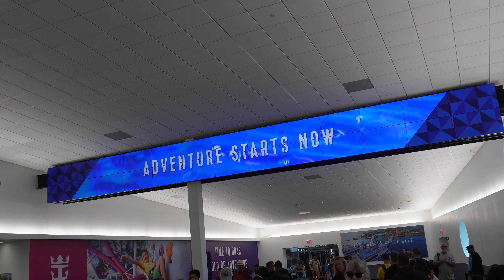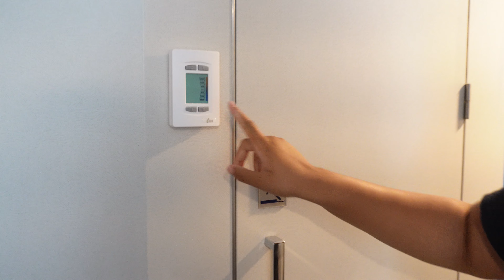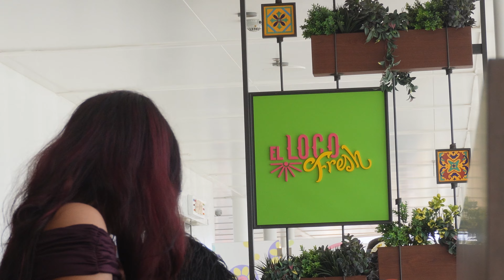Island Hopping On A 7 Day Cruise With Royal Caribbean (Wonder Of The Sea's) ~ Embarkation Day!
Hello Everyone! We Will Also Be Exploring The Ports Of St. Maarten, Charlotte Amalie & Royal Caribbean’s Private Island ‘Perfect Day At Coco Cay’. This Series Will Include Shows Such As Ice Skating, an Aqua Show, Comedy Show & Musicals. Royal Caribbean Wonder Of The Seas Offers A Bunch Of Tasty Items That Will Have You Coming Back For More! Royal Caribbean Wonder Of The Seas Water Park Has Exceeded Our Expectations As It Caters To Both Kids & Adults. However, Wonder Of The Seas Is VERY KID friendly as They Have Certain Areas Of The Ship Dedicated To Kids From 3-7 & Teens 13-17. If You Are Looking For A Fun Filled Experience! Royal Caribbean Wonder Of The Seas Has Exactly That!

This Video Will Go Over The Boarding Day Set Up, Embarkation Day Process, Room Tour Walk Through & More!

0:00 Intro
4:22 Boarding Process
6:55 Room Tour
11:37 Itinerary
15:20 El Loco Fresh (Buffet)
16:02 Top Deck/Closer